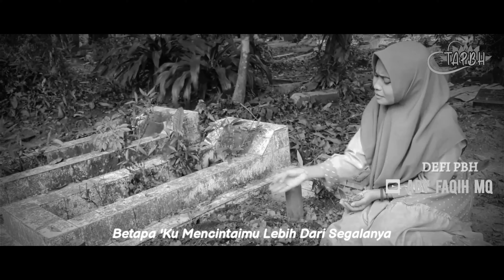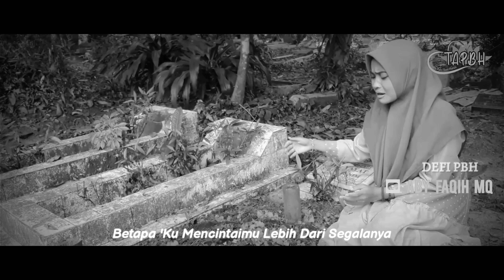MUARA KASIH BUNDA - TAPBH | Untuk Semua Ibu Juara 1 Di Seluruh Dunia 🥺 | ALBUM ABY FAQIH MQ 2021